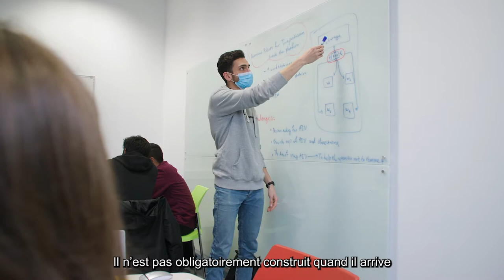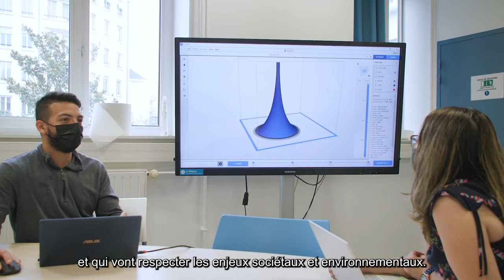L'école et les formations | Grenoble INP - Génie industriel, UGA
📣 Découvrez en 5 vidéos Grenoble INP - Génie industriel, UGA l'école "généraliste" de Grenoble INP sous toutes ses facettes.
1ère vidéo donc : nos formations, notre environnement, notre approche pédagogique, etc. bref tout ce que vous avez toujours voulu savoir sur notre école sans jamais oser le demander 😉 !

💬 QUI SOMMES-NOUS ?
Grenoble INP - Génie industriel est l'une des 8 écoles du groupe Grenoble INP - UGA. Ecole généraliste de Grenoble INP – UGA, elle bénéficie d’un écosystème unique en France à l’interface du monde économique, de l’industrie et de la recherche.
Elle forme des ingénieurs aux méthodes de conception et d’organisation industrielles pour tous les secteurs d’activité, capables d’appréhender globalement la technique, le social et l’économie. Sa formation est ancrée au cœur des enjeux sociétaux et industriels actuels.

Vidéo diffusée dans le cadre des webinars des 30 ans de l’école